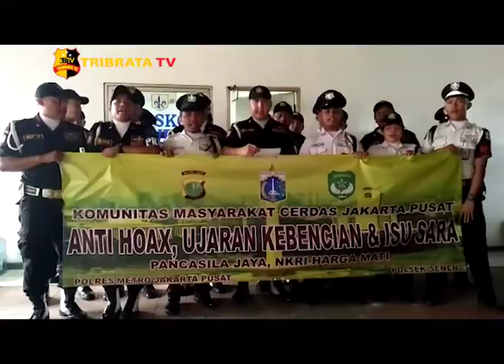STOP HOAX JAKARTA PUSAT